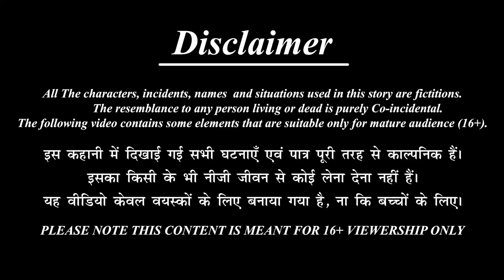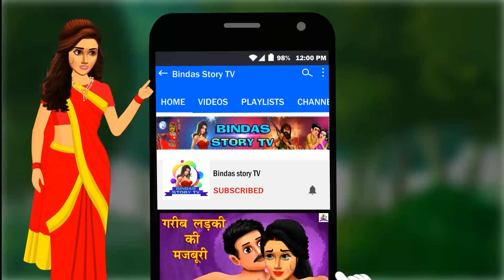Periods Wali Bahu | পিরিওড ওয়ালী বৌমা | Stories in Bengali | Bengali Golpo | Golpo in Bangla